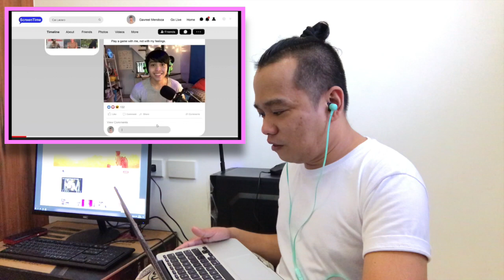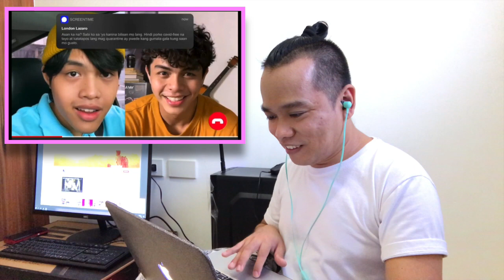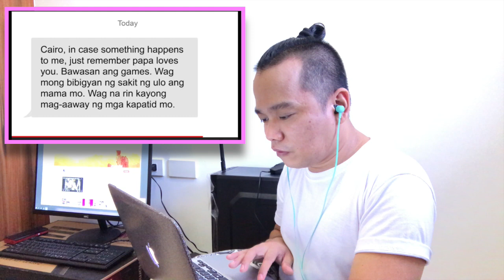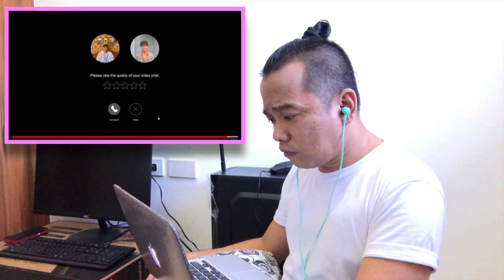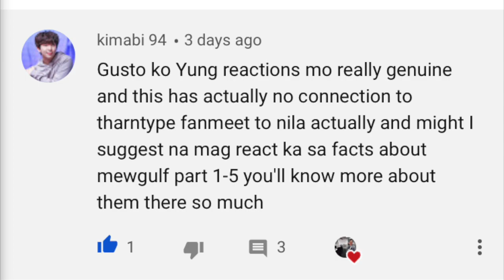GAMEBOYS EPISODE 2 | GAME OF LOVE | REACTION VIDEO | MEDYO BOI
After the success of epidose 1, here comes the episode 2 which is titled Game of Love.

Let me know your thoughts on this series and or on my reaction.